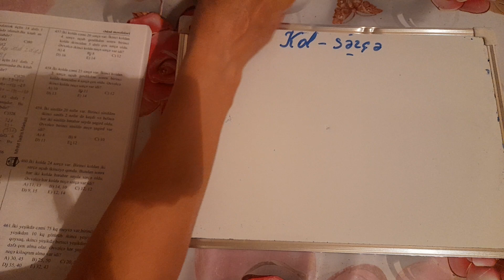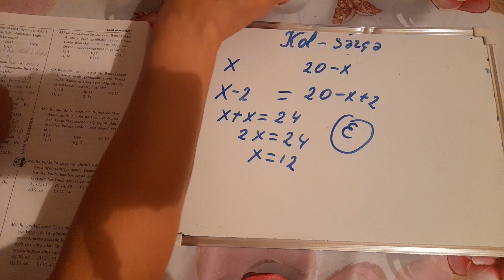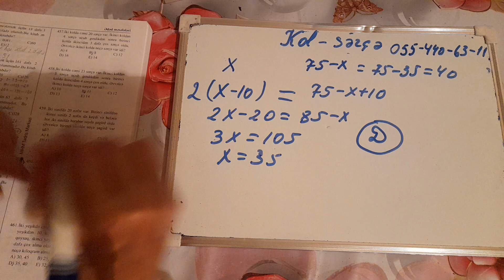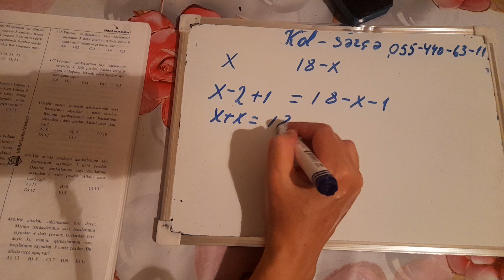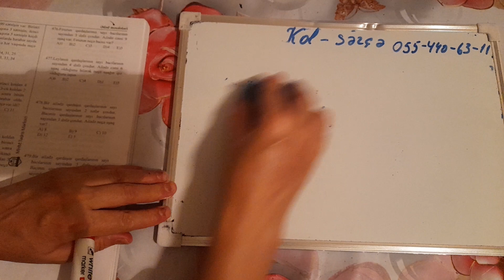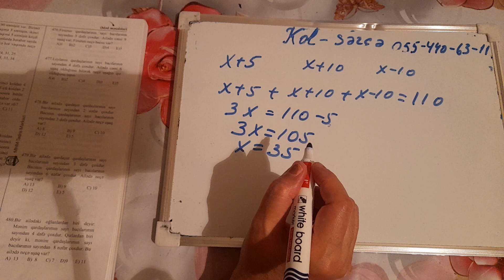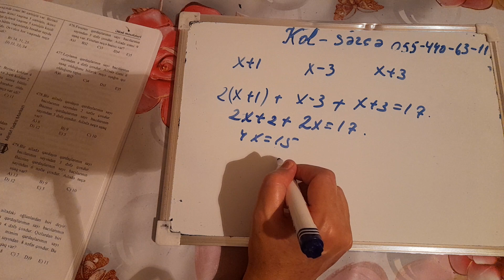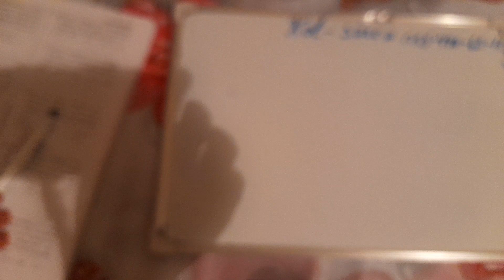MHM.İbtidai riyaziyyat.Kol -sərçə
Mehparə Umudova